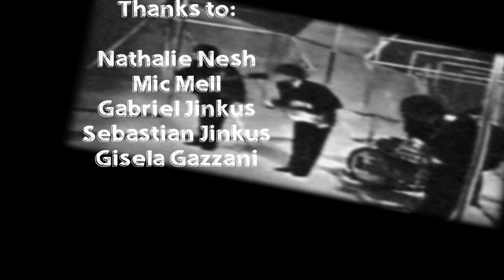Day Tripper- The Beatles (A Diego Jinkus' Joint)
What an honor and a pleasure is to play The Beatles!
This is my latest concoction.
Day Tripper (with special appearance by the MAterial Babe, DJ Inaia).